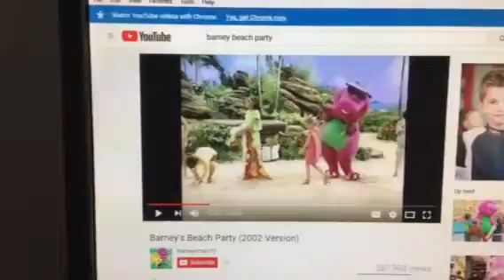Barney & Friends PBS